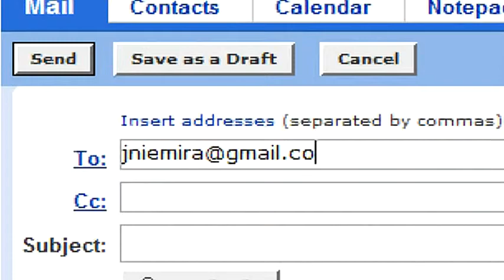How to Create an Online Business : How to Start an Online Business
Start an online business by developing a product or service to offer, thinking about potential customers and researching how similar businesses are making their money. Set up a Web site for an online business with tips from a business professor in this free video on online businesses.

Expert: John Niemira
Bio: John Niemira is a business professional who has been in the business industry for many years.